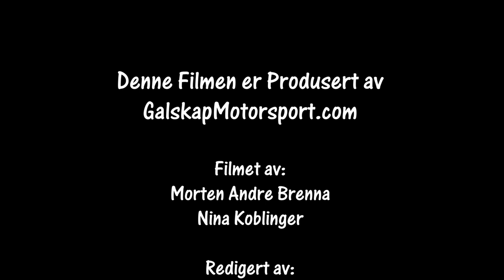Bilcross Juniorlandsfinale Aremark 06.08.2022